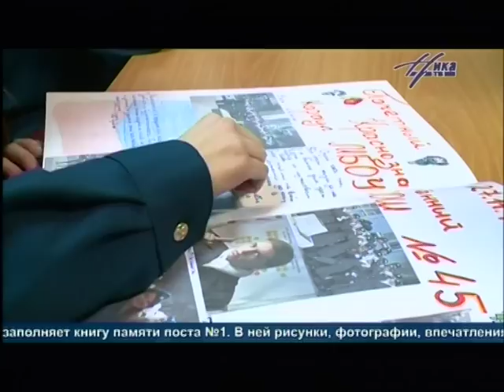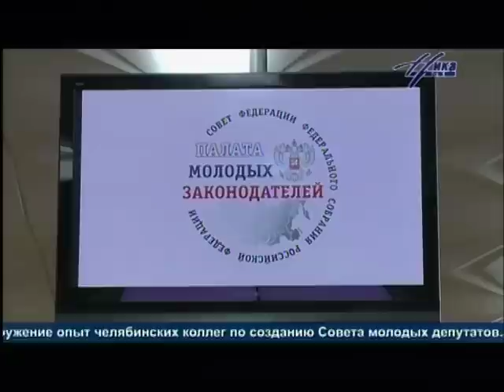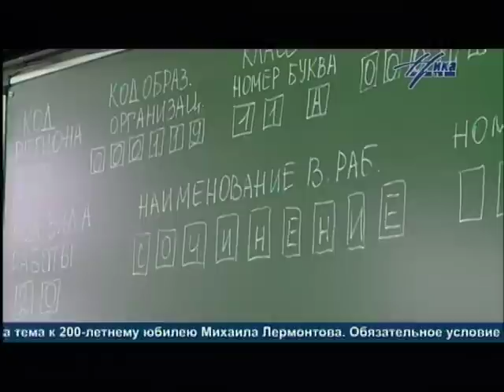Выпуск новостей 3 декабря, 21:30